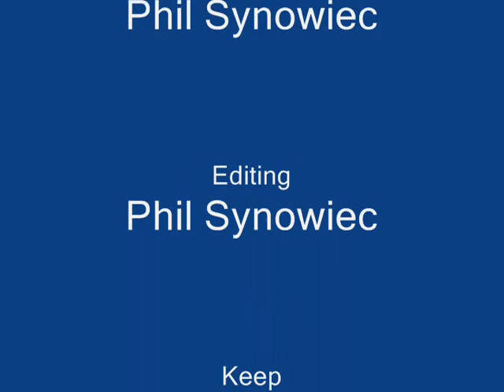Adam Yee - Nollieflip off 5 stair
Adam Yee Is My Hero